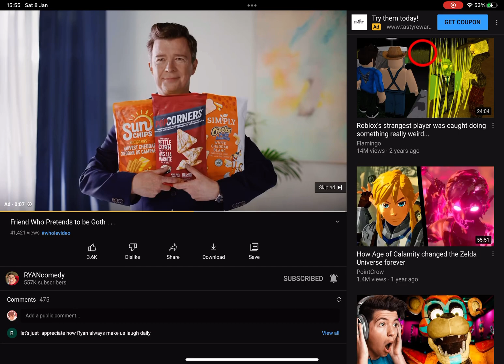I GOT RICKROLLED BY AN AD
EXCUSE ME